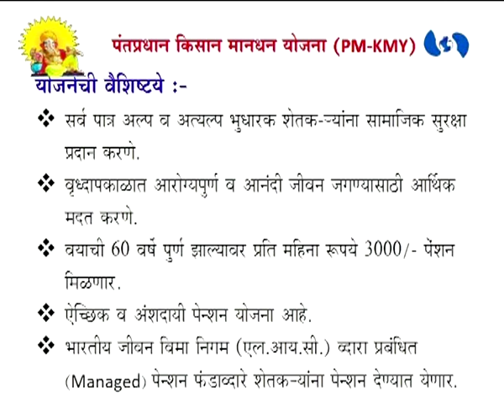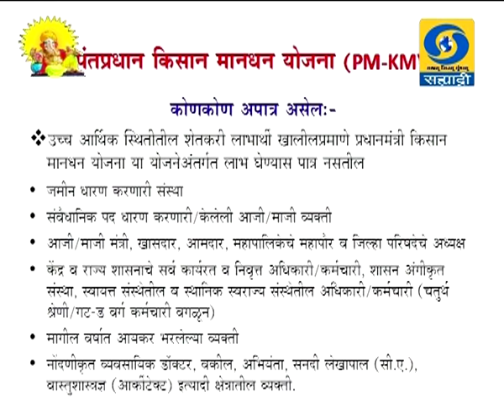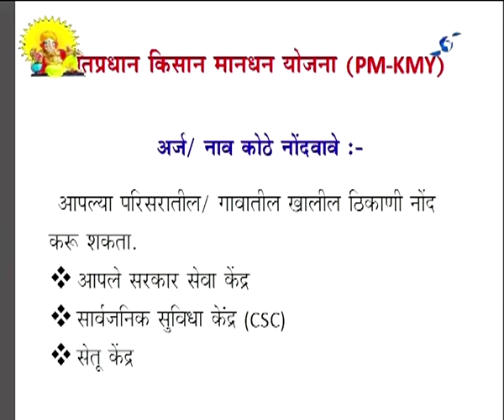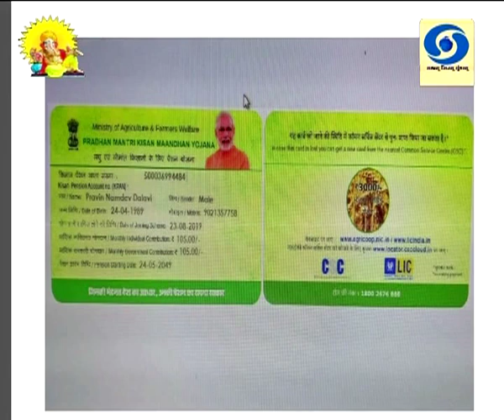पंतप्रधान किसान मानधन योजना (PM KMY) कृषीदर्शन 10.09.2019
अंकुश माने, जिल्हा अधिक्षक कृषी अधिकारी कृषी विभाग, ठाणे यांचा पंतप्रधान किसान मानधन योजना (PM KMY) विशेष कार्यक्रम कृषीदर्शन या कार्यक्रमात १० सप्टेंबर २०१९ रोजी प्रसारण झाले होते.. आपण या व्हिडिओ द्वारे पुन्हा पाहू शकता.
Krishidarshan - 10 September 2019 - पंतप्रधान किसान मानधन योजना (PM KMY)
DD Sahyadri
Doordarshan Mumbai
Sahyadri Marathi
Show : ' Krishidarshan '_' कृषीदर्शन '  (१० सप्टेंबर २०१९)
Subject : ' पंतप्रधान किसान मानधन योजना (PM KMY)...'
Parti : अंकुश माने, जिल्हा अधिक्षक कृषी अधिकारी कृषी विभाग, ठाणे
Anchor : सुषमा जाधव
Social Media Operator : वनिता दिगंबर राऊत - मांजरेकर
Producer : मारुती मोगले